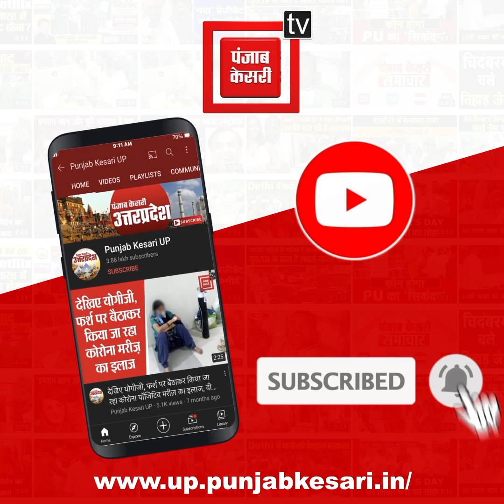नोएडा में भ्रष्टाचार देखकर चौंक गए योगी के मंत्री,दफ्तर पहुंचने से पहले लग गई कर्मियों की अटेंडेंस !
उत्तर प्रदेश के डिप्टी सीएम(deputy cm) और स्वास्थ्य मंत्री बृजेश पाठक(brijesh Pathak) सोमवार सुबह अचानक नोएडा पहुंचे… जिला अस्पताल में औचक निरीक्षण के दौरान स्वास्थ्य सुविधाओं का हाल जान मरीजों से बात की…